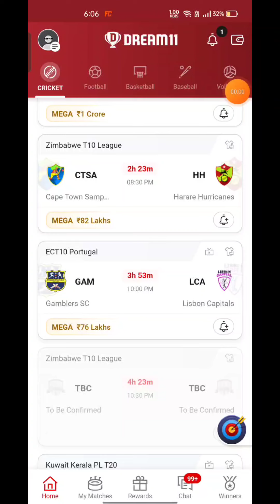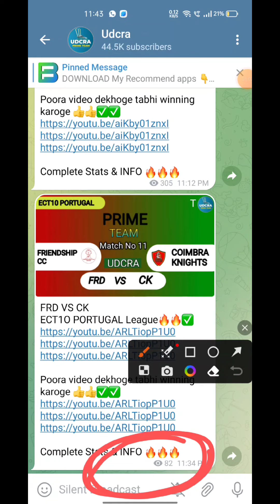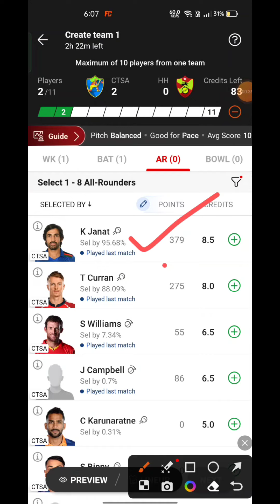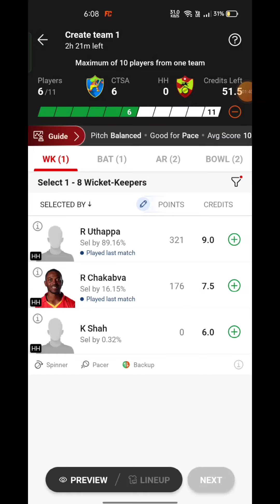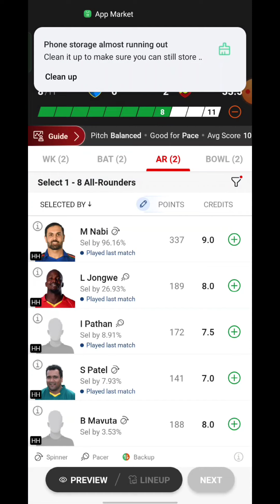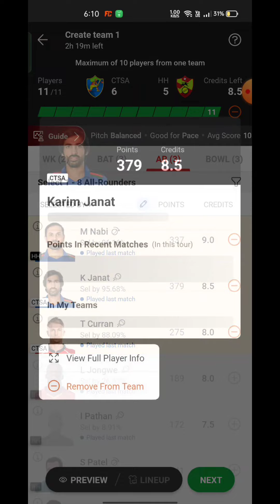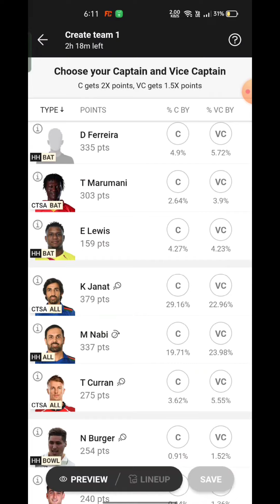CTSA VS HH Fantasy Dream11 Prediction, CTSA VS HH Zimbabwe T10 League 2023, Eliminator Match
CTSA VS HH Fantasy Dream11 Predictions CTSA VS HH Zimbabwe T10 League 2023, CTSA VS HH Eliminator Match Prediction Zimbabwe T10 League , Dream11 Match Preview, Full Stats+ Info, Report ➡️Join Our Official Telegram Channel for Daily Pitch Reports and Match Updates.⬇️

CTSA VS HH Playing 11
CTSA VS HH dream11 team prediction  Udcra
CTSA VS HH 2023 Match Preview Players Stats

CTSA VS HH dream11 team prediction today Udcra
CTSA VS HH Match 2023 Preview Players Stats
CTSA VS HH match stats
CTSA VS HH dream11 team today
CTSA VS HH today match prediction
CTSA VS HH T10 2023
CTSA VS HH T10 2023 highlights
CTSA VS HH highlights
CTSA VS HH dream11 analysis
CTSA VS HH best dream11 team
CTSA VS HH dream11 team prediction
CTSA VS HH 2023 Playing11
CTSA VS HH Zimbabwe T10 League 2023
CTSA VS HH Match Preview & Analysis
CTSA VS HH head to head
CTSA VS HH live score
CTSA VS HH live match
CTSA VS HH Zimbabwe T10 League 2023 today
CTSA VS HH T10 Dream11 Team
CTSA VS HH T10 Match Prediction
CTSA VS HH dream11 best team
CTSA VS HH dream11 prediction
CTSA VS HH match prediction
CTSA VS HH Live
CTSA VS HH T10 2023 match
CTSA VS HH Zimbabwe T10 League Dream11 Prediction
Cape Town Samp Army vs Harare Hurricanes Match
Cape Town Samp Army vs Harare Hurricanes Live Stream
CAPE TOWN SAMP ARMY VS HARARE HURRICANES Live Streaming
CAPE TOWN SAMP ARMY VS HARARE HURRICANES head To Head
CAPE TOWN SAMP ARMY VS HARARE HURRICANES Match Prediction Dream11 Prediction